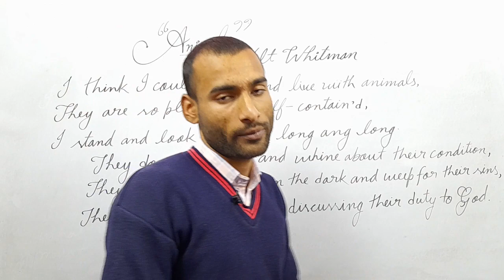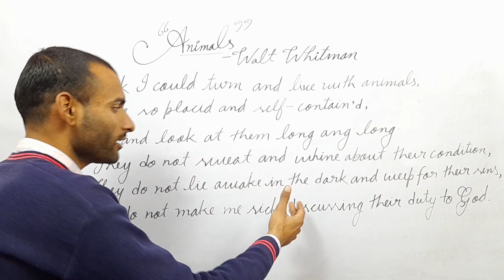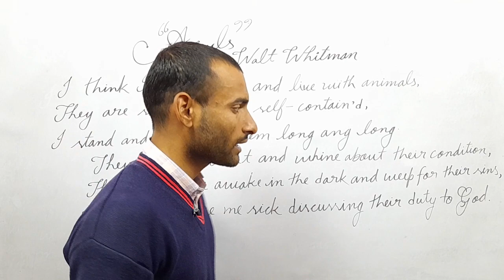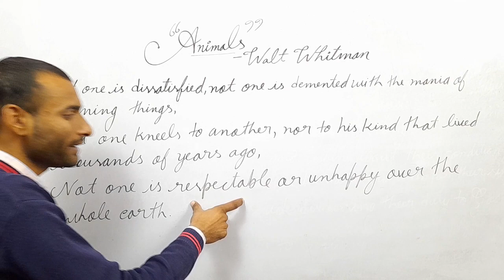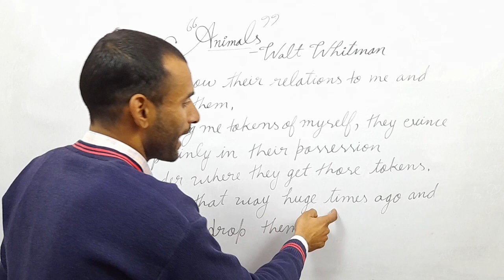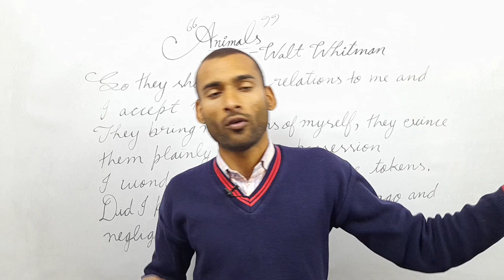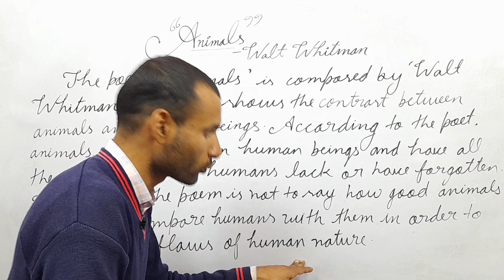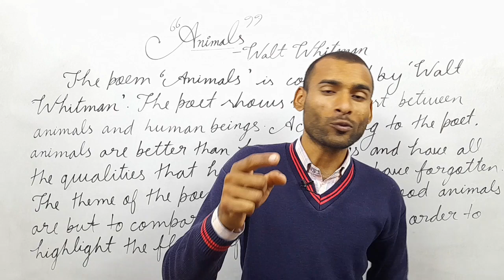Animals ।। By- Walt Whitman ।। Hindi Explanation + Central Idea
In this video you will know about the poem " Animals  " Composed by " Walt Whitman "
  If you are interested in english poem watch this video till the end